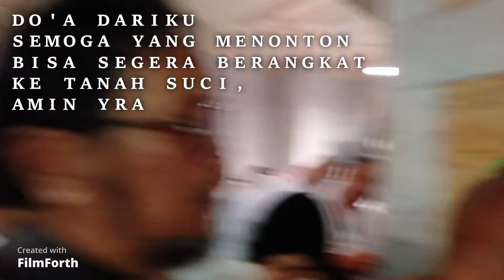Ritual Sa'i bukit shofa dan marwah kenangan musim haji tahun 2019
Suasana ritual Sa'i antara Shofa dan Marwa kala musim haji tahun 2019